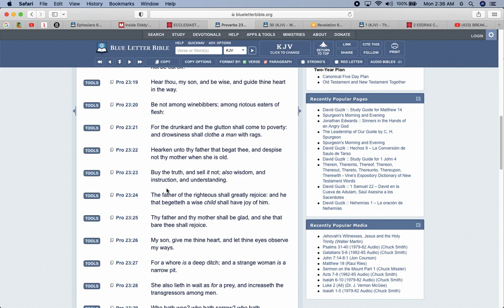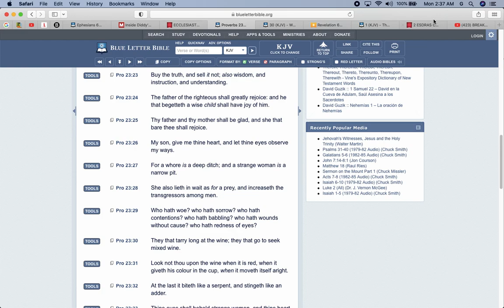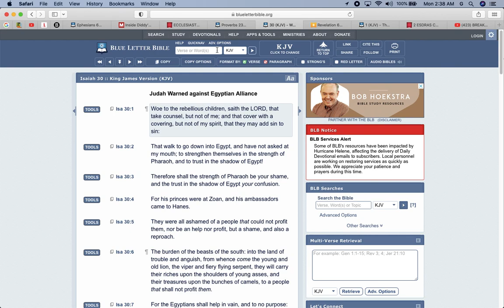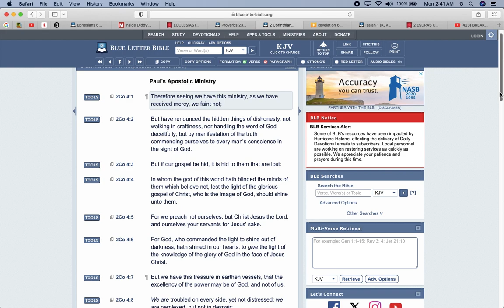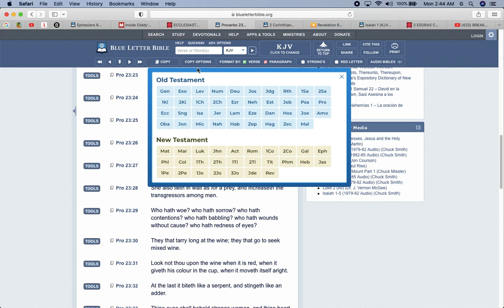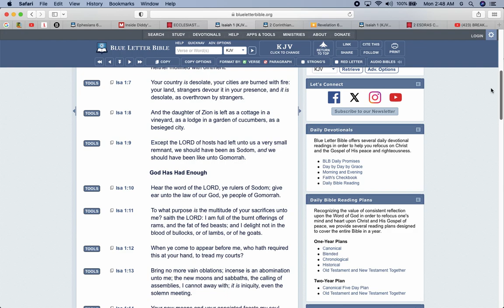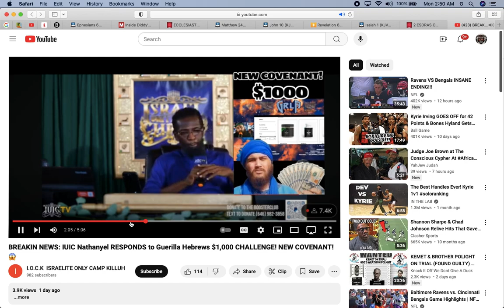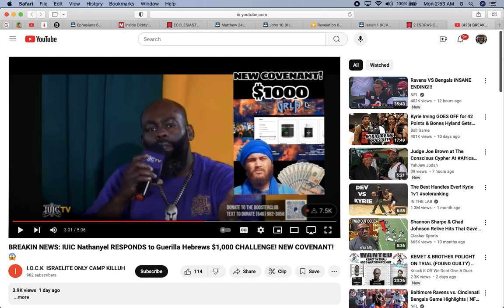They Continue to Make a Mockery of the Truth !!!